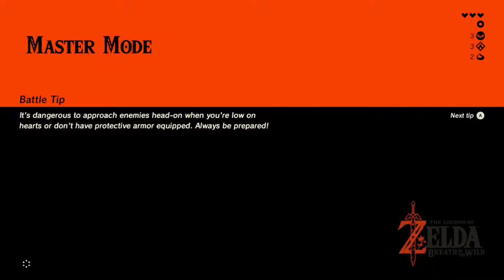The Legend of Zelda (Breath of The Wild): Master Mode [Part 6] - Let's Play!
Part 6 of our Let's Play series in The Legend of Zelda: Breath of the Wild (Master Mode). More battles, more shrines, more arguments.